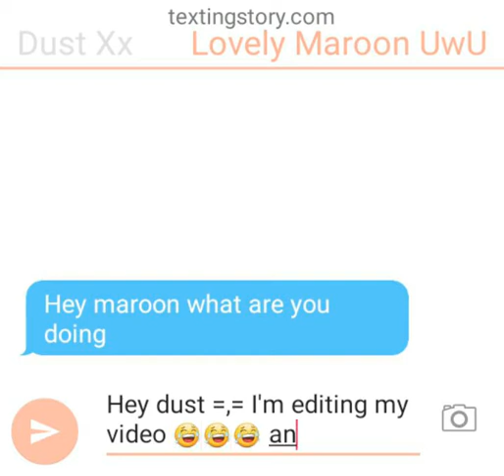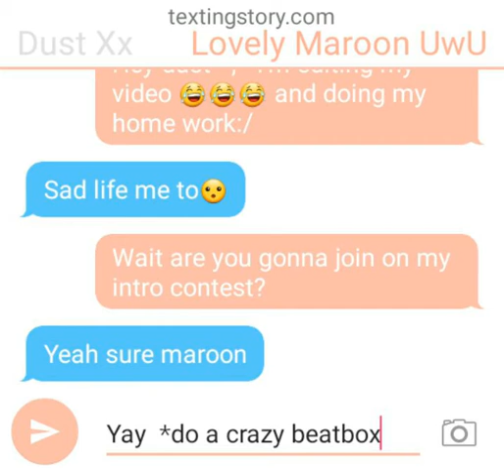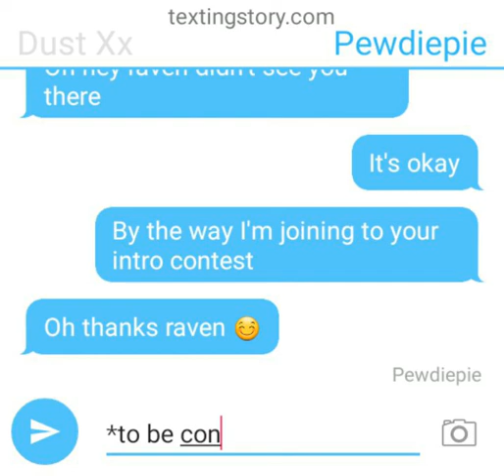Hey this is my first texting story